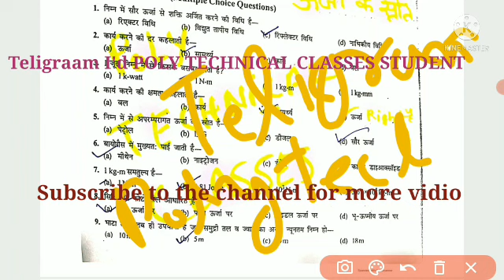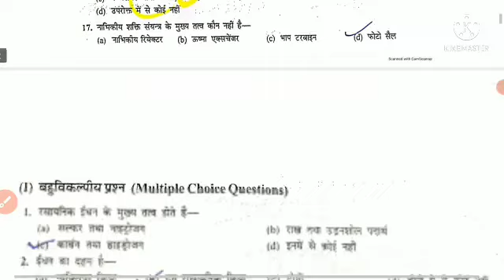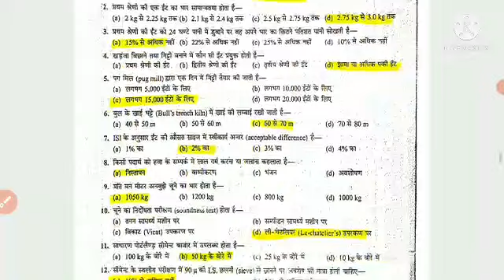MOST IMP OBJECTIVE QUESTION GENERAL INGINIARING /BMCE POLYTECHNIC SECOND SEMESTER ONLINE EXAAM 2021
Online exaam 2021 objective question general inginiarng

General enginiaring
Besic of electrical 👍👍👍👍👍👍👍

 Anolog electronic objective question 2021
Applied math 👆👆👆👆👆👆👆